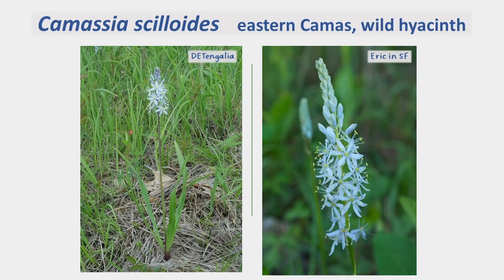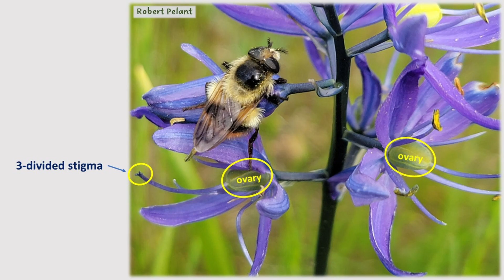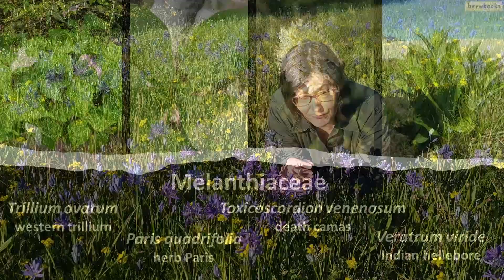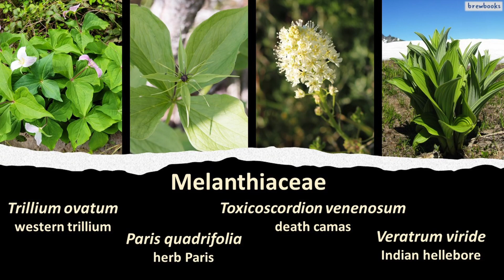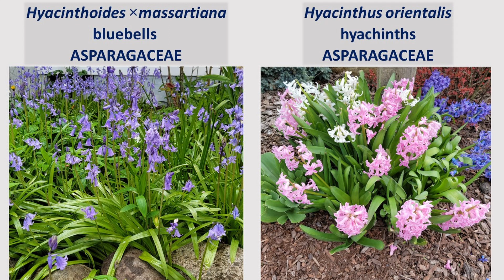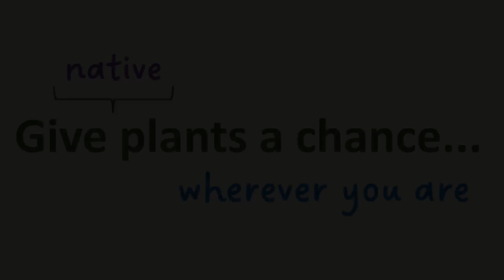Camas a small plant with deep ‘roots’ in pre-Columbian culture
purchase native plant seeds from Pacific Rim Institute for environmental stewardship on Whidbey Island

Camassia quamash a beautiful plant native to Western North America that can be a good addition to restoring grasslands in its geographical native range

let me know if you have suggestions, questions, corrections, or what do you think would make this better and hopefully more helpful or exciting when learning more about plants